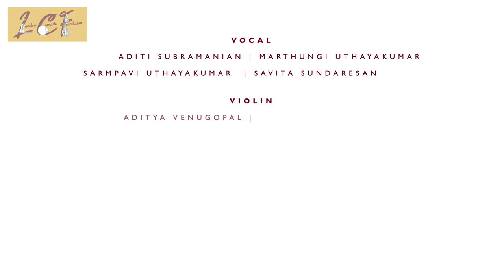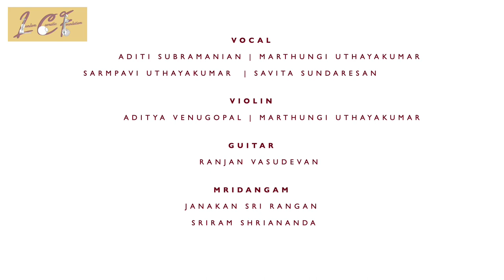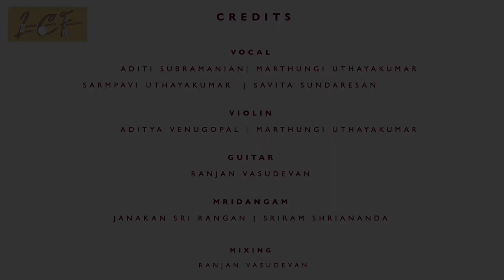Thillana Poornachandrika | Poochi Srinivasa Iyengar | LCF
Thillana : Poornachandrika
Composer : Poochi Srinivasa Iyengar

Vocal : Aditi Subramanian, Marthungi Uthayakumar, Sarmpavi Uthayakumar, Savita Sundaresan
Violin : Aditya Venugopal, Marthungi Uthayakumar
Guitar : Ranjan Vasudevan
Mridangam : Janakan Sri Rangan, Sriram Shriananda
Mixing : Ranjan Vasudevan